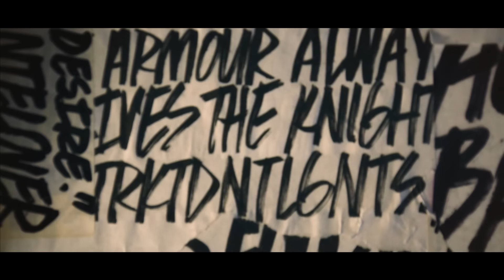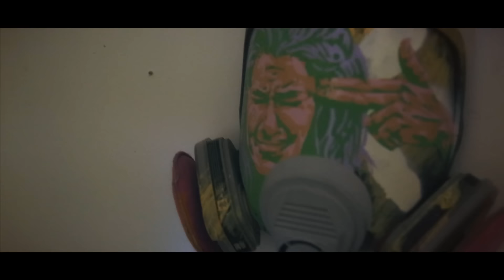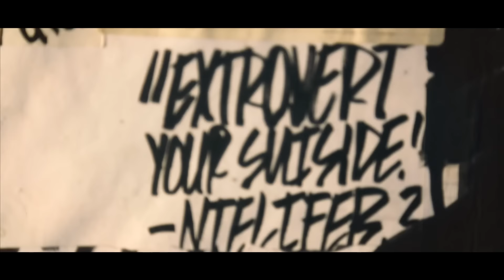ArtPrimo.com presents: EARTHLING EP 3 NTEL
Featured Artist: NTEL

EARTHLING EP. 3 : NTEL

EARTHLING EP. 3